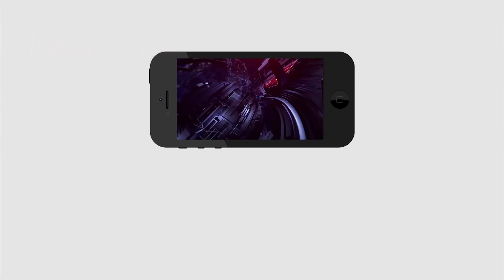YSRCP State Joint Secretary Karumuri Venkat Reddy Comments On TDP MLA's | PDTV News